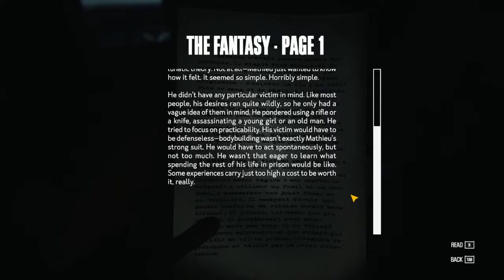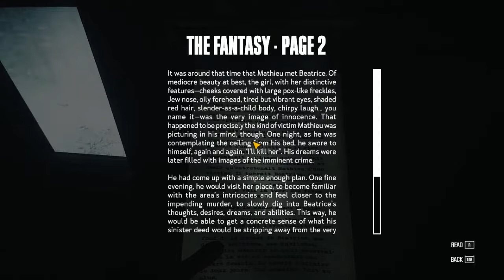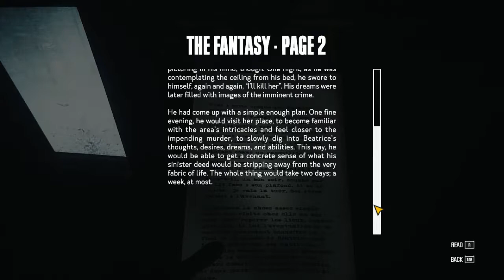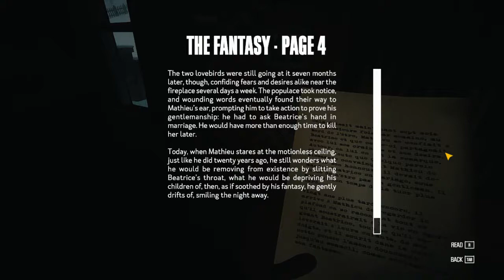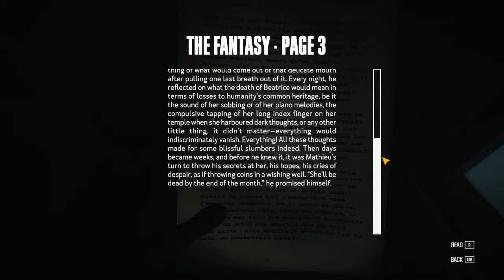Kona 5 with Jim! Part 5 | Anybody home?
Is anybody still alive in this Fargo-esque town?